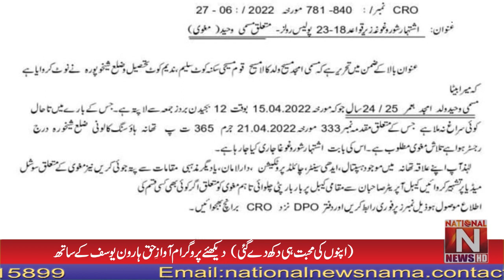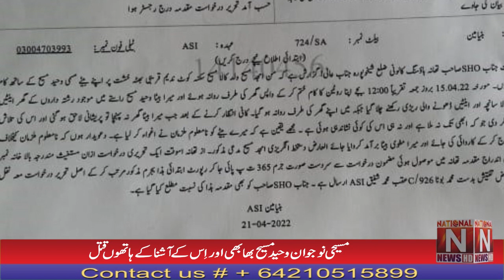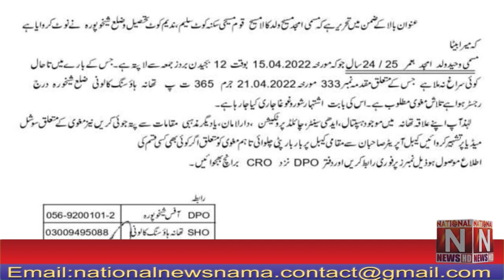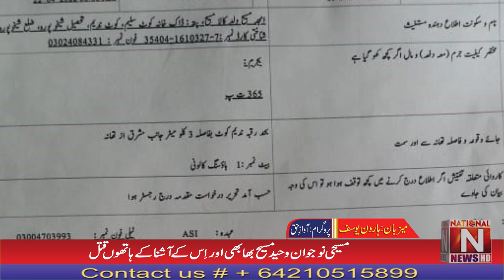Christian youth Waheed Masih brother-in-law and his acquaintance were killed٫ (National News Nama)